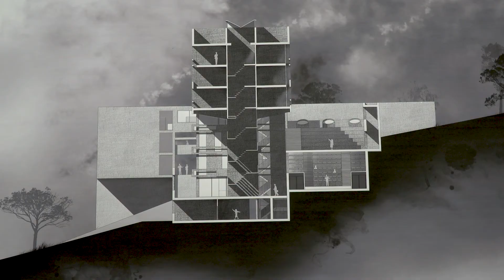Nicolas Chauve & Marin Soulier - École nationale supérieure d’architecture de Normandie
Diplôme d’État d’Architecte
"Manière d'hybrider des mondes - Diplômé·e·s 2020 Art, Architecture, Design en Normandie"
Commissariat : Matthieu Lelièvre
Église Saint-Nicolas et galerie de l'ésam, Caen
Novembre 2020
L'exposition Manière d'hybrider des mondes a été organisée par l'école supérieure d'arts & médias de Caen/Cherbourg, l'École nationale supérieure d'architecture de Normandie et l'École Supérieure d'Art et Design Le Havre-Rouen. Elle a bénéficié du soutien de la Ville de Caen et du CROUS Normandie dans le cadre de l'appel à projets CVEC. Réalisation des pastilles vidéo :Justine Haelters et Thibault Jehanne